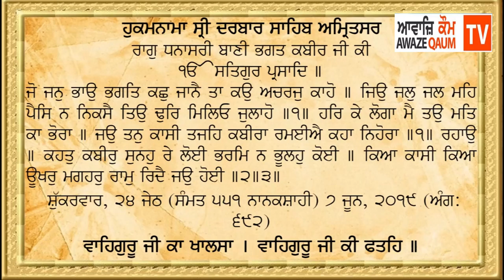Hukamnama Sahib 7 June , 2019